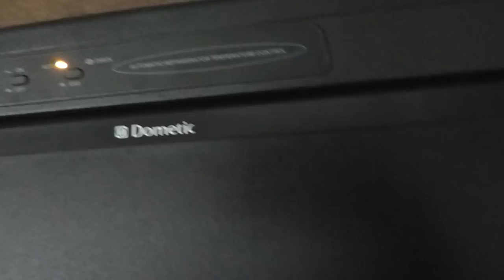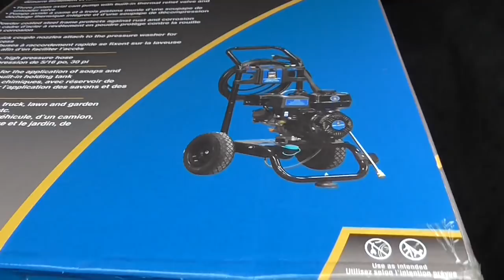Editing Bill Siff Here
Just Checking the trailer out to make sure everything is going to work and trying out some new editing.

BillSiff (GoGlass)
1289 Confederation St,
Unit 3
Sarnia Ont.
Canada
N7S 4M7